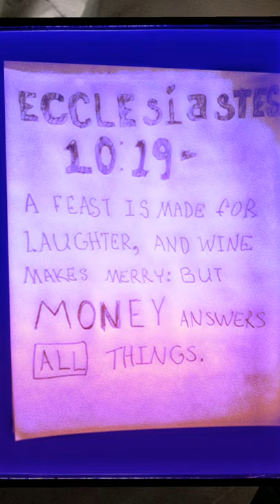MOSES SANG A NEW SONG PART 2 BY SA RA JAN EARL PRATT ASAR MERI SEKHMET IMIN ET.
Original music HYMNS to RA by jan earl pratt